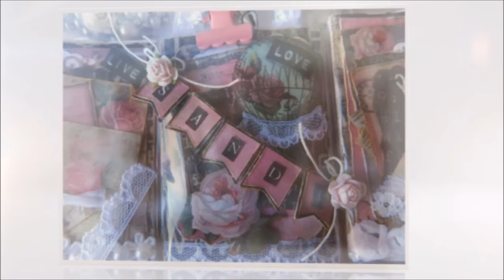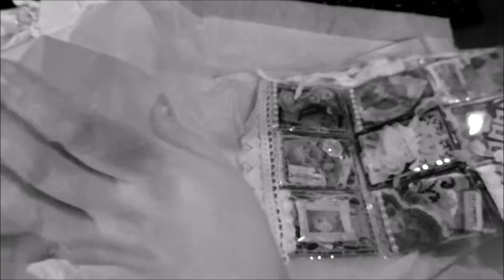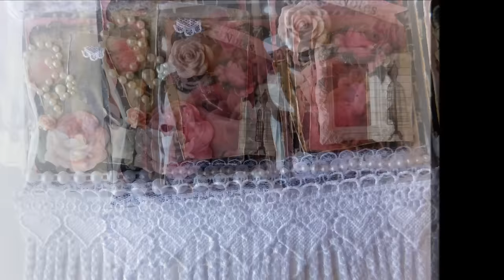Shabby Chic Pocket Letter and Happy Mail from Christine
Shabby chic pocket letter and Happy Mail from Christine. Link provided below. Thumbs up if you like Christine's artwork! Thank you for stopping by!

♥♥♥♥Digital Prints Available in My Etsy Shop♥♥♥♥